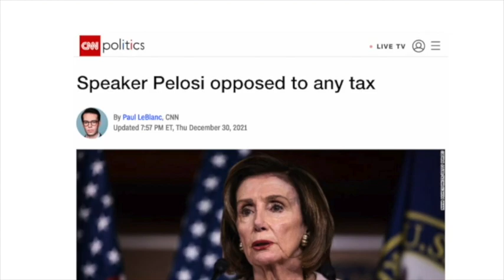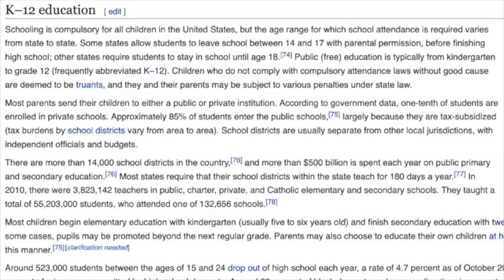Malfunctioning Biden Questioned By High Voters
Biden tackles the problems of the United States by fielding questions from high voters at a recent town hall in Baltimore (humor).